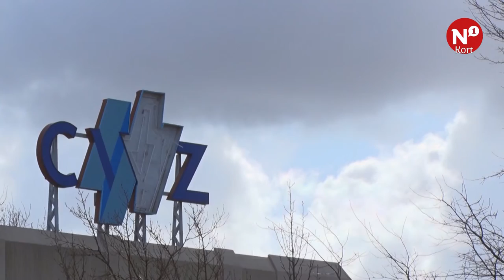N1 Kort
++ Oud-medewerkers CWZ spreken over schoonmaken afdeling Cardiologie ++ Kronkel beste coffeeshop van Nijmegen, aldus JD ++ Optoch Beek groot succes ++